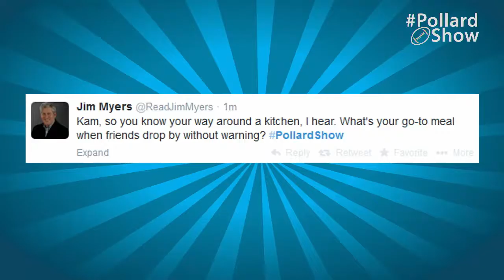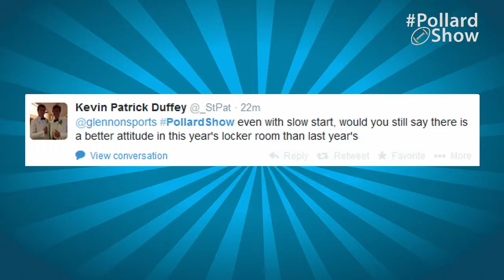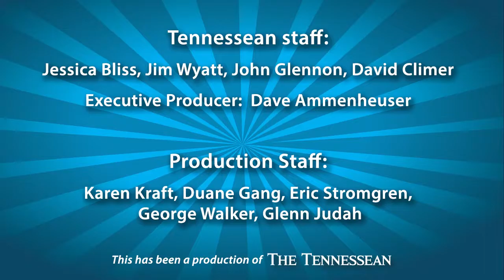Pollard Show: Social media Q&A session with Bernard Pollard, Kam Wimbley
Episode 4 of the Bernard Pollard Show: In this segment, Tennessean writer Jessica Bliss hosts a Q&A session with Titans’ Bernard Pollard and Kam Wimbley. Audience members participate and we answer questions from Twitter.